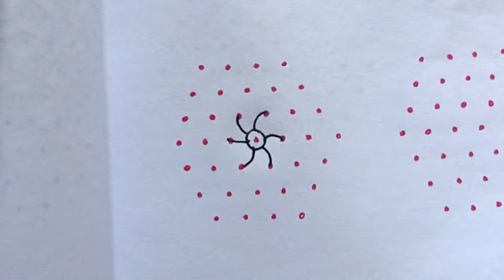7×4 dot kolam. Easy Dot kolam/ Easy rangoli /Easy muggulu/Daily use kolam/ Daily use / padi kolam